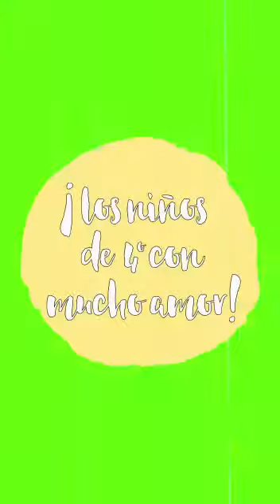Sorpresa para profes 4EP